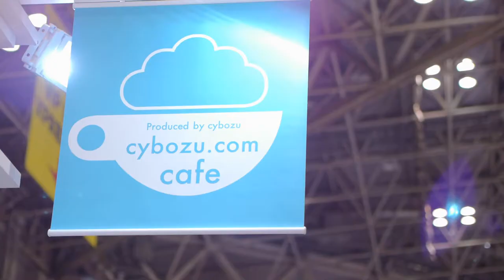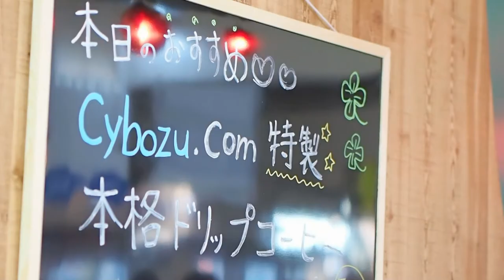Cybozu.com Cafe on CloudComputing EXPO 2013 Spring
クラウドEXPO2013春に出展したサイボウズブースの様子のダイジェスト。
前回に引き続きカフェスタイルです。

お立ち寄りくださったみなさま、ありがとうございました。
秋も出展の予定です。
たくさんのみなさまのお越しをお待ちしております。